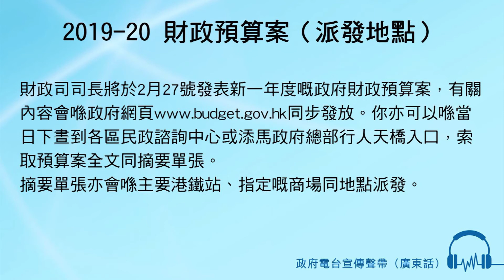2019-20 財政預算案（派發地點）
男旁白：財政司司長將於2月27號發表新一年度嘅政府財政預算案，有關內容會喺政府網頁你亦可以喺當日下晝到各區民政諮詢中心或添馬政府總部行人天橋入口，索取預算案全文同摘要單張。

摘要單張亦會喺主要港鐵站、指定嘅商場同地點派發。